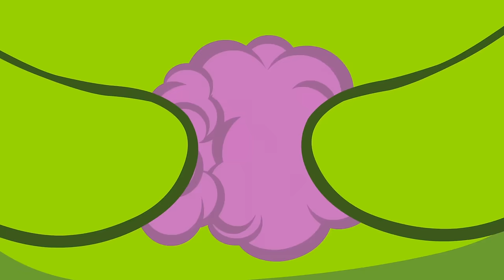Om Nom Stories - Try Not To Laugh 🤣 Cartoon for kids Kedoo Toons TV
National let’s laugh day is coming soon! Watch the new Om Nom video and join thew fun adventures! Let's go!

Om Nom Stories: New Neighbors
Om Nom, Om Nelle, and Nibble Nom enjoy life among neighbors that are their best friends by now. Having a positive relationship with such diverse monsters, using imagination to tackle problems, and finding ways to be happy with little things must be their new superpower! That, and turning anything into a fun adventure!

Welcome to the official Kedoo ToonsTV on YouTube. Enjoy kids cartoon, animated shorts, cartoon for kids, funny cartoon animation and kids movie